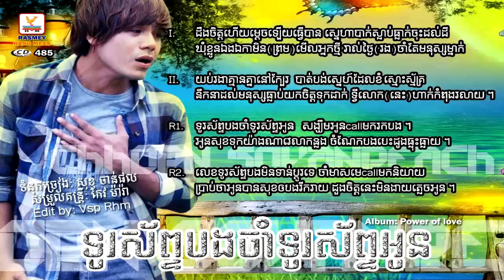RHM Vol 485 Oun Lngoung Jorl Krob Pich Reus Dom Tmor By Sokunkanha [Mini Album Power Of Love]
If You like Please Consider Buying Original CD